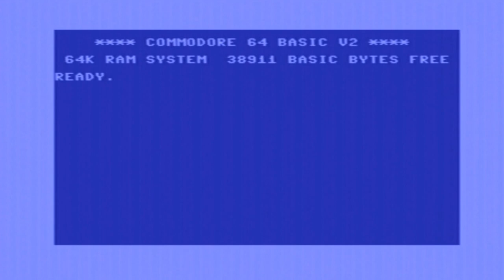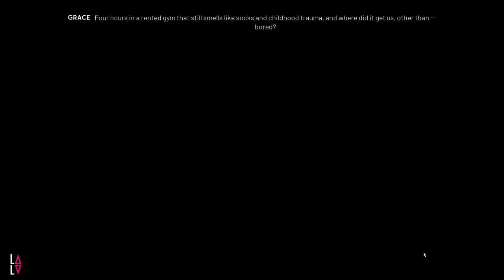LudoNarraCon 2023: Stray Gods: The Roleplaying Musical (demo, no commentary)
A hand-illustrated roleplaying musical featuring gods, romance and murder? It feels as though Summerfall Studios created Stray Gods just for me. College dropout Grace is granted the power of a Muse to help her figure out the truth behind her predecessor’s death before time runs out. Watching the characters break out into interactive musical numbers where your choices shape their direction and lyrics made me feel like I wanted to get up on the stage myself. I can’t wait to play this game when it’s released in August 2023.